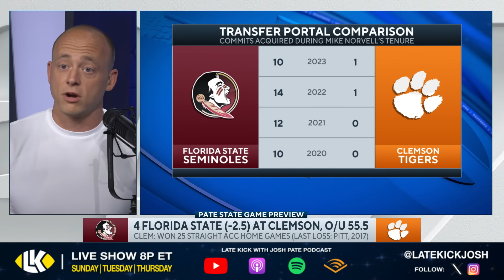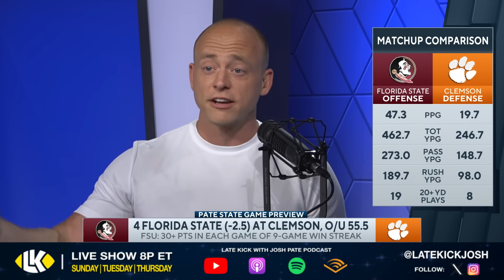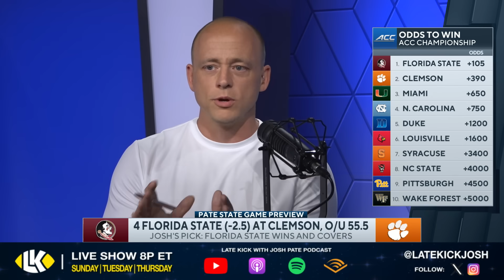FSU vs Clemson - Preview & Prediction (Late Kick Cut)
FSU vs Clemson is one of the biggest games on the week three College Football slate with Dabo Swinney and the Tigers trying to avoid their second loss of the season as Mike Norvell and the Seminoles come into town, and on Late Kick Live Ep 431 Josh Pate broke down the matchup along with several keys he feels will decide the outcome. Will we see Jordan Travis and the FSU offense able to overpower Clemson? Could we see an improved passing game for the Tigers along with crowd noise play a major role? Let us know what you think in the comments below and be sure to SUBSCRIBE to the channel and CLICK THE BELL for notifications as we bring you multiple live shows per week!